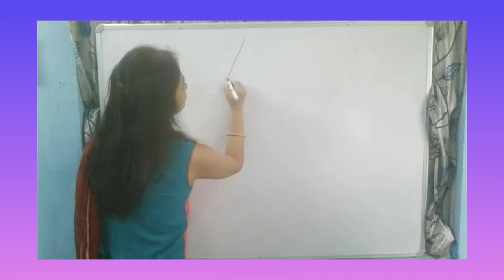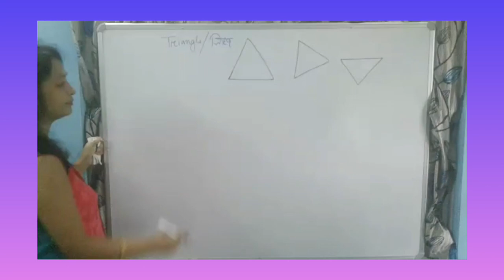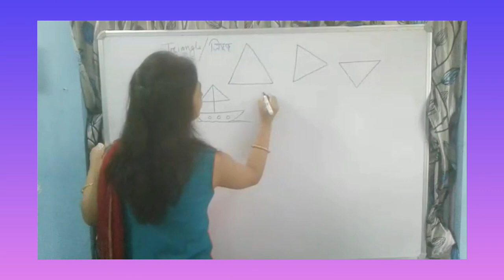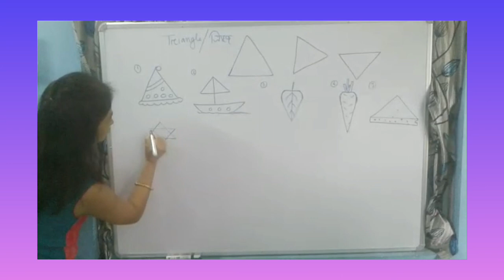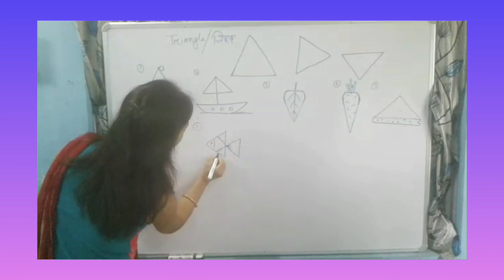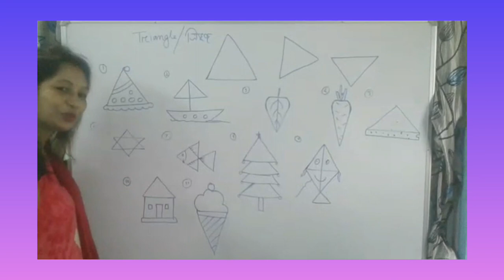Fine Arts 3rd Step. চিত্ৰকলা শিক্ষাৰ আদিপাঠ ৩ বিনীতা ৰাভা